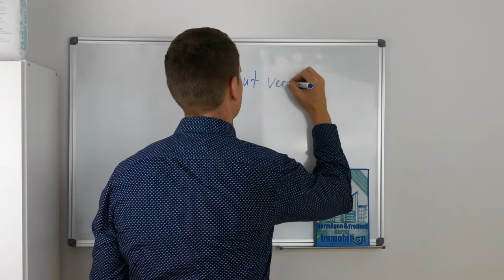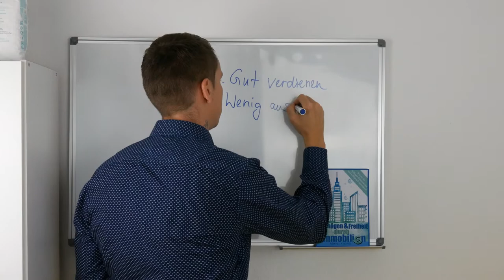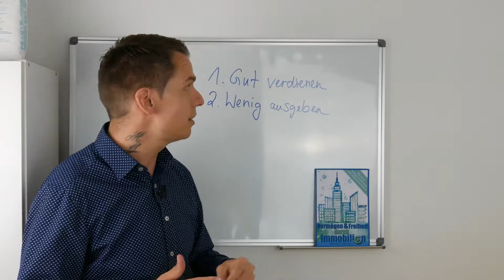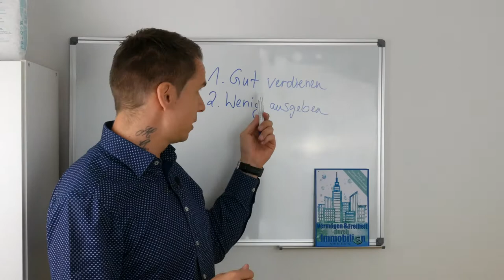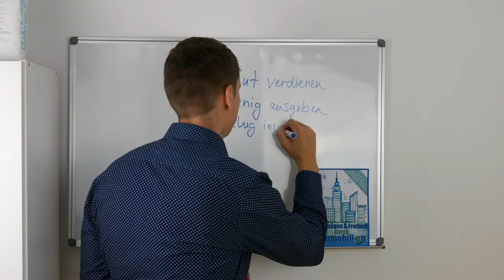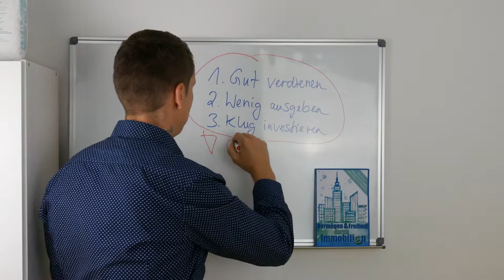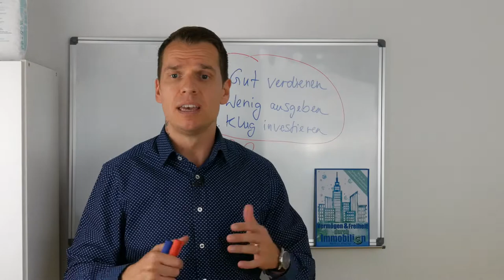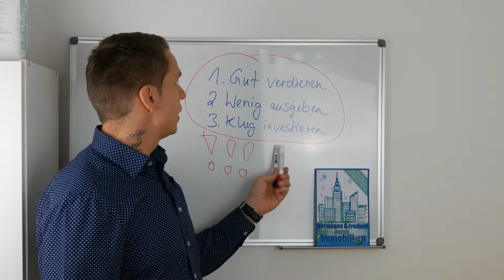Achte auf diese 3 Dinge, um immer mehr IMMOBILIEN zu kaufen!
Immobilien, Persönlichkeitsentwicklung und Geld sind meine Leidenschaft❗️
Ich beschäftige mich schon seit Jahren mit diesen Themen und kann deshalb auch einiges vorweisen❗️

Sichere dir meinen KOSTENLOSEN Hörkurs - Vermeide diese 7 Fehler, wenn du als Anfänger in Immobilien investieren willst!

Mein Buch: Vermögen und Freiheit durch Immobilien📒
Mein ebook: Vermögen und Freiheit durch Immobilien📒